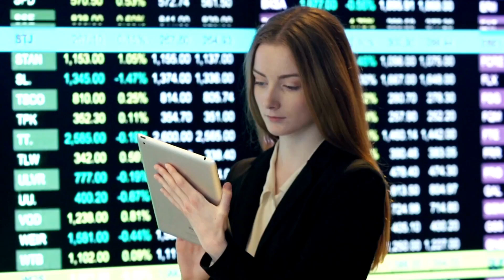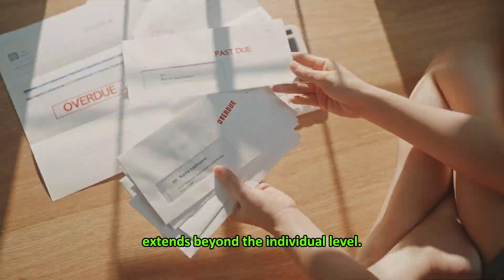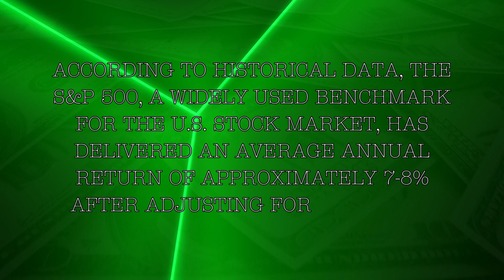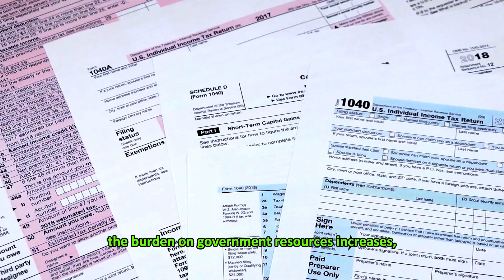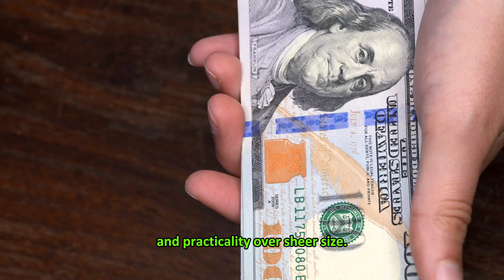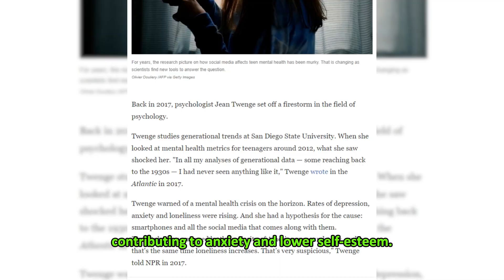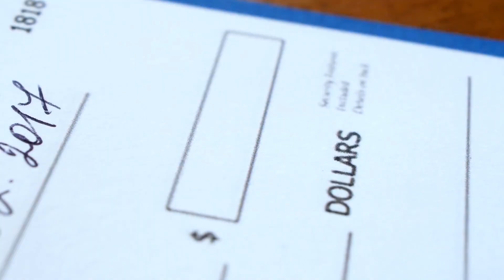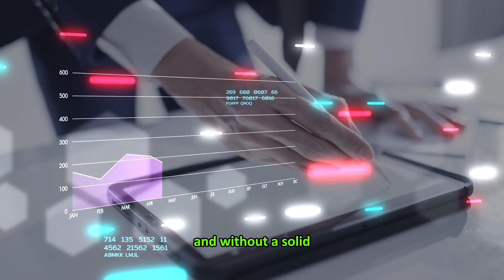7 Financial Regrets You Need to Avoid Immediately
Don't let these financial regrets haunt you! Learn 7 common mistakes to avoid for a secure financial future.

Gain a strong understanding of personal finance principles and cultivate the self-assurance to make well-informed financial choices. Immerse yourself in course materials, and actively participate in exercises and evaluations. 𝐆𝐞𝐭 𝐭𝐡𝐞 𝐜𝐨𝐮𝐫𝐬𝐞 𝐡𝐞𝐫𝐞
Also, get your complimentary copy of our Personal Finance e-Book. A valuable resource to help you on your journey to mastering the art of accumulating wealth in a discreet manner.